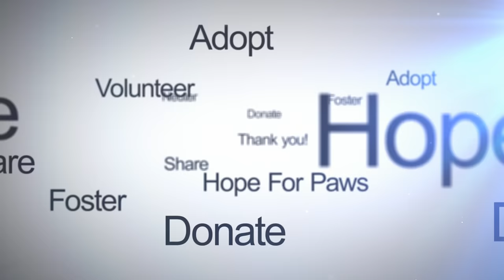Surrounded by predators, Fergie survived alone in the mountains!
If you would like to help us save more lives, please donate $5

Fergie and Bean will be at the adoption event this Sunday, January 20th, 2019 with our friends at The Forgotten Dog Foundation.
Location: US Bank Parking Lot
(Corner of Sunset Blvd and Swarthmore Ave)
10:30 a.m. – 1:00 p.m.

Thanks,

Eldad